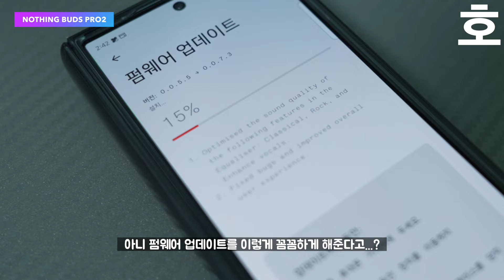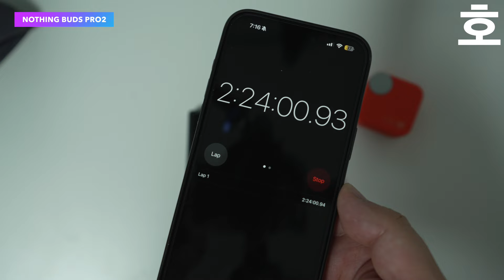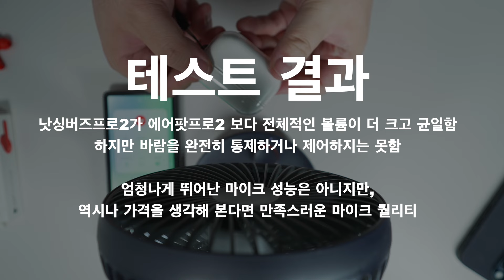낫싱에서 이런 이어폰을 만든다고? 이건 엄밀히 말하면 cmf...긴 한데 너무 가성비 좋은 블루투스 노캔 이어폰 추천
■9월 구독자 이벤트는 마감되었습니다■

■ 아래 링크를 통해 쿠팡에서 아무거나 구매하시면 채널 운영에 큰 도움이 됩니다!
■ 배경음악을 찾으신다면 Artlist 추천! 아래 링크로 들어가시면 2개월 무료혜택까지

[Gadgets]
Main Cam : Sony FX3 + Sony 2470gm2
Sub Cam : Sony A7C2 + Tamron 1728mm
Main Phone: iPhone15 pro max
Sub Phone: Galaxy Z Flip 5
Editing Tools: Macbook Pro M1 Max + Final Cut Pro